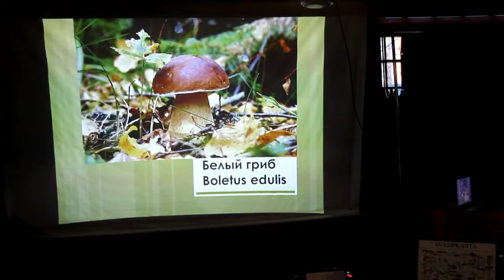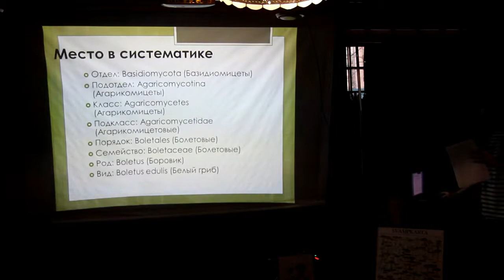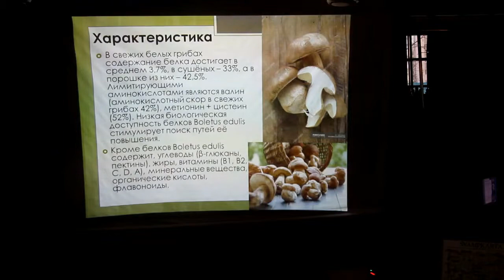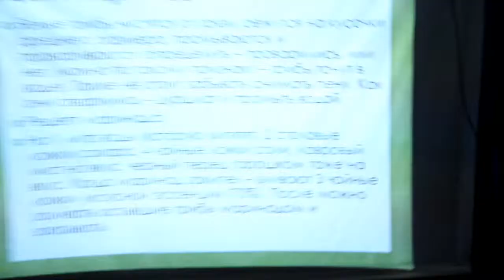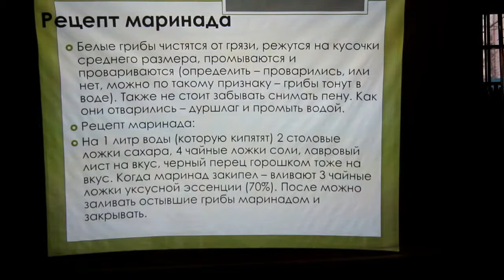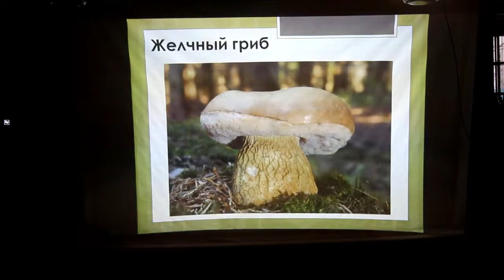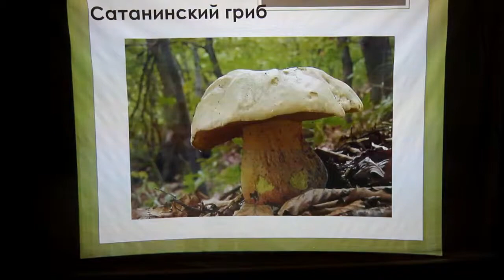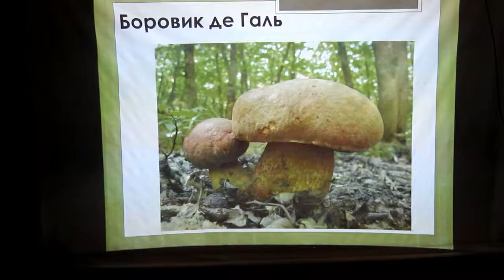Белый гриб: знакомый незнакомец (Виктория Нуреева)